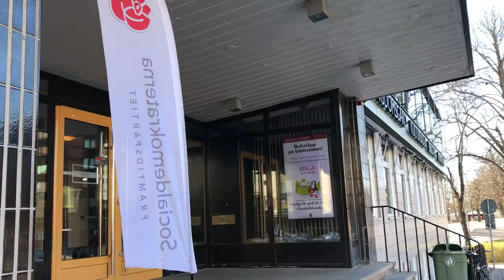Socialdemokraterna: Jönköpings läns distriktskongress i Nässjö 2017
En film från Socialdemokraterna i Jönköpings läns distriktskongress i Nässjö 2017. Medverkar gör bland annat Tomas Eneroth och Carina Ödebrink.